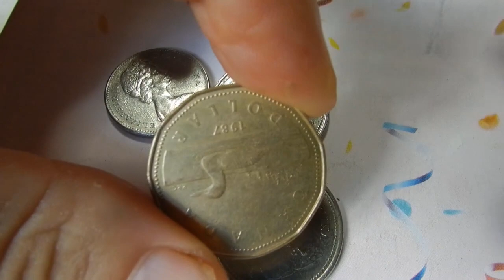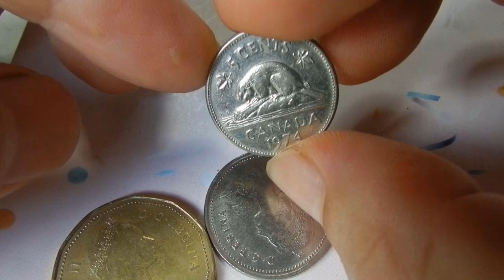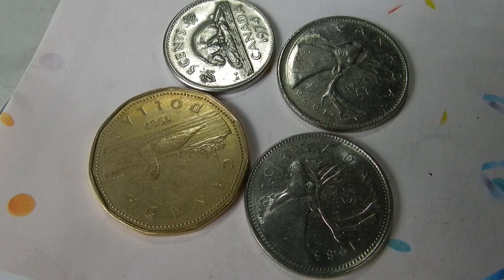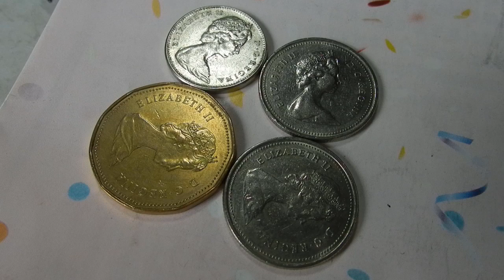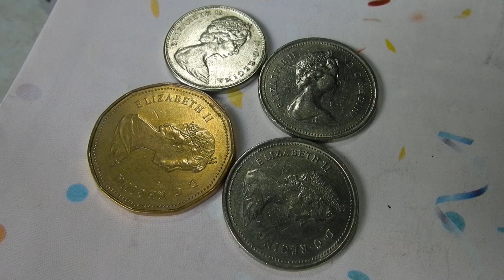2023/ 08/05 カナダの硬貨 カナダドル (注)ほとんど全体が貧乏論